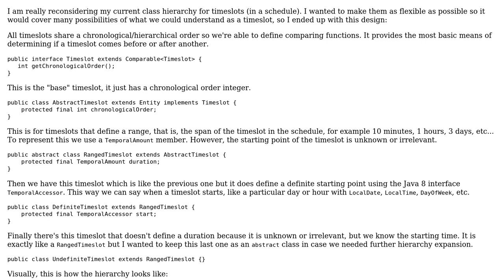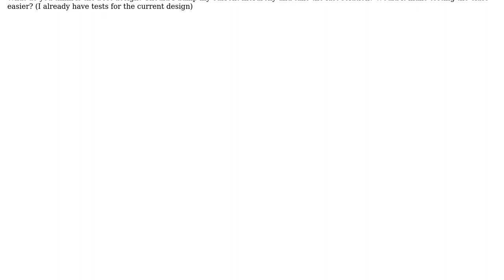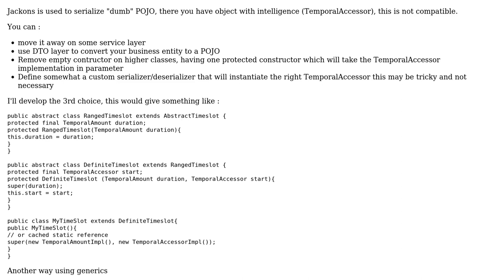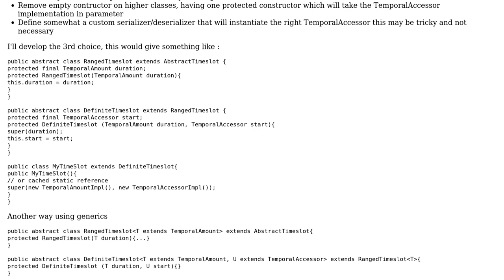Software Engineering: Design decision: class hierarchy or Java 8 Optional (2 Solutions!!)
Software Engineering: Design decision: class hierarchy or Java 8 Optional

With thanks & praise to God, and with thanks to the many people who have made this project possible! | Content (except music & images) licensed under CC BY-SA | Music | Images & others | With thanks to user Walfrat user JimmyJames user dabadaba and the Stack Exchange Network Trademarks are property of their respective owners. You are responsible for your own actions.